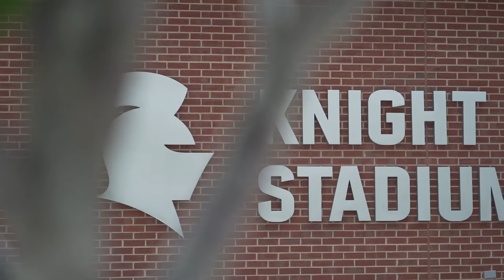Let The 2018 Season Begin | Southern Virginia University Football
Knights Edge Season 2 Episode 1

Southern Virginia University Football Begins their 2018 Football Season.

Pump Up and Hype Video before game 1 against CNU

Southern Virginia Football 2018 Preseason Hype Video.

SVU apart of CAC, kicks off the 2018 Season against CNU September 1st.

My Gear:
Camera Kit